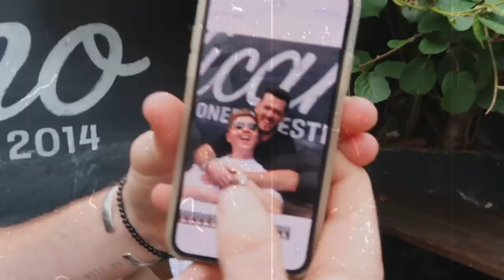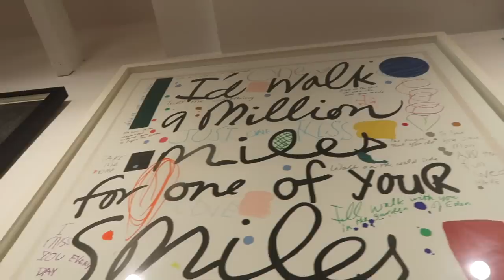BABY CLOTHES & GADGET SHOPPING!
► Give the video a thumbs up